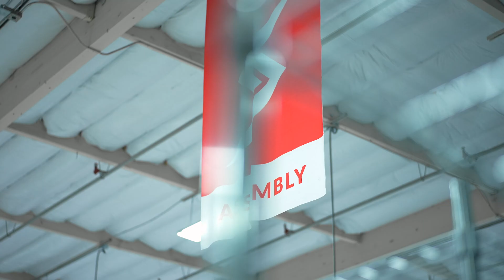How many people does it take to install this new Xeon CPU? 🤔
This week we get to build a review PC with Intel's latest unreleased Xeon processor and new Optane SSD. Let's see how it turns out!